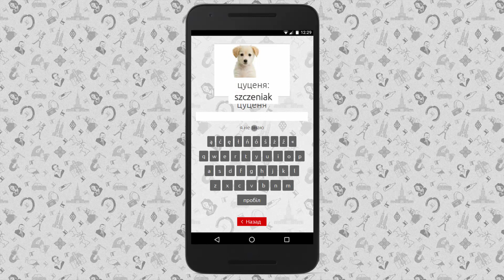Польські слова - Програма для вивчення польських слів